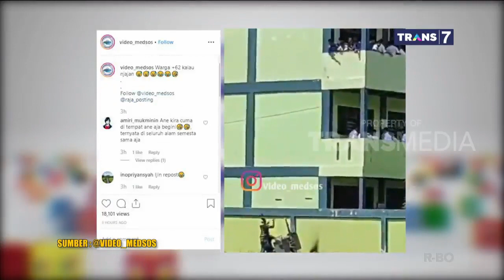Kelakuan Pelajar +62 |FACT OR FAKE ( 24/11/19 )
fact_or_fake TRANS7
Ming   24 Nov 2019